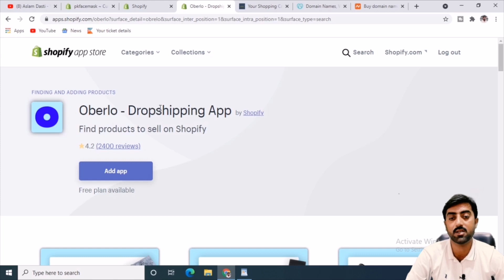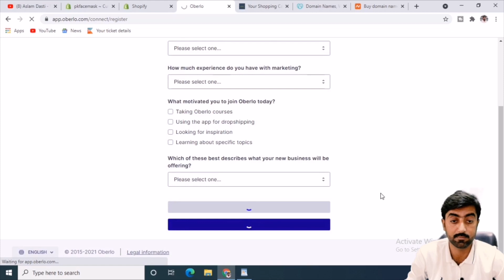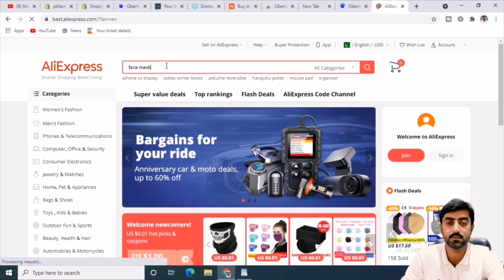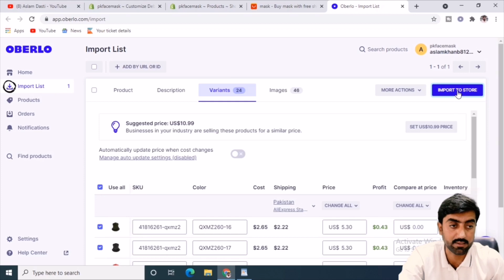How to Auto Import Product from Aliexpress to Shopify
Asslam o Alaikum Friends today in my video I will tell you How to Auto Import Product from Aliexpress to Shopify.

          1 Website Design &  Development
          2. VPS Configuration
          3.  Website Migration
          4. Shopify
          5. I will fix wordpress issue and bugs
          6. Install SSL Certificate
          7. Technical Support
          8. Google Adsense